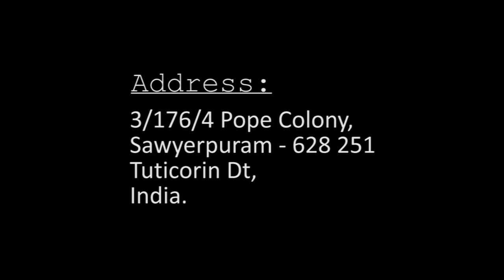Bp. Dr. M. Bright kennedy I JTK TV I 09 05 2023